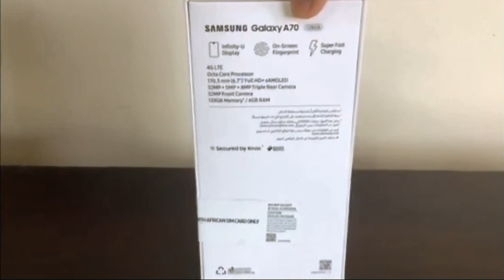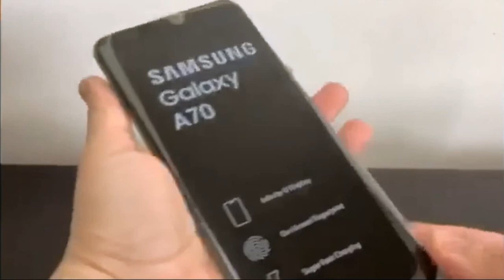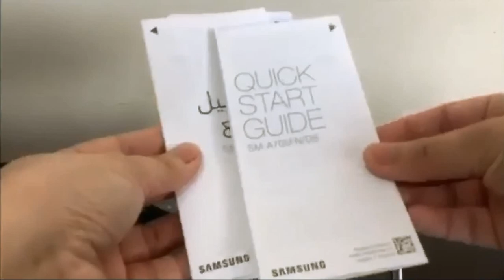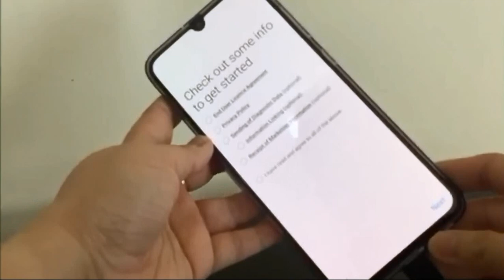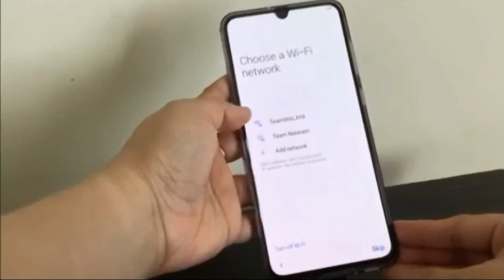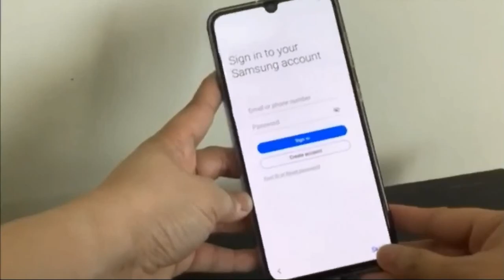SAMSUNG GALAXY A70 UNBOXING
Kamusta, Ako Si RJ  at i do  unboxing and gadget reviews! Don't forget to watch Salalamat po.. ^---^